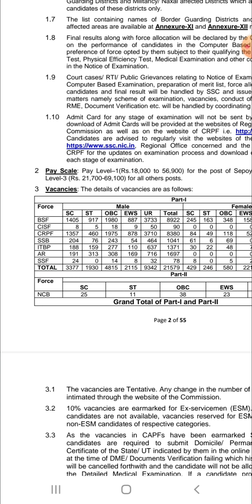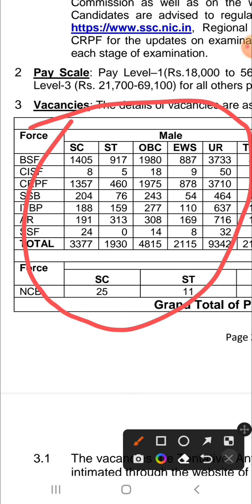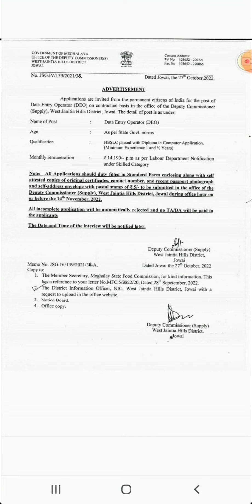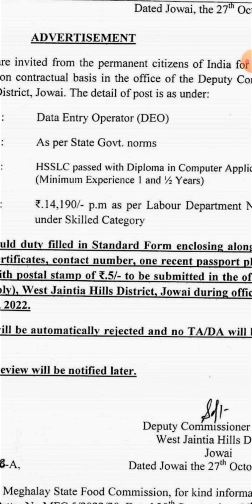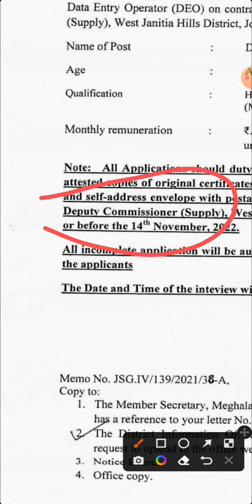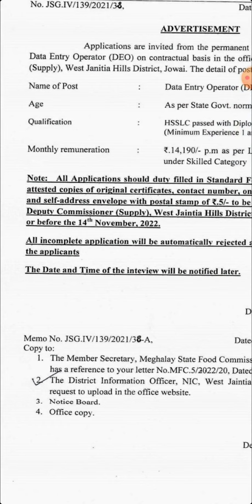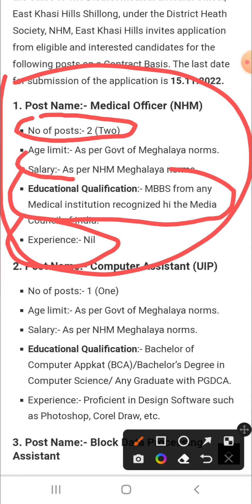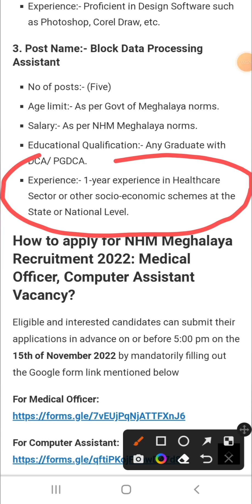Central Arm Police force job na apply ka'riktokjokma? aro minnggipin Kam apply ka'tokbo